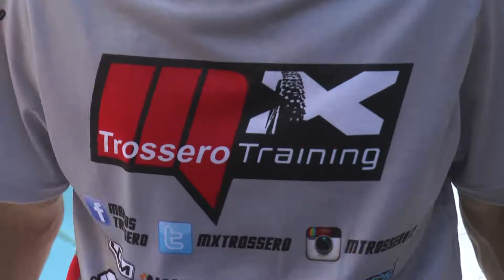Entrevista Marcos Trossero - Piloto e instructor de MX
El piloto de Gálvez repasa lo ocurrido en 2016.